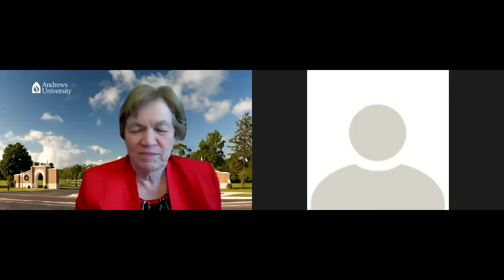University Forums | Awards (April 27, 2021)